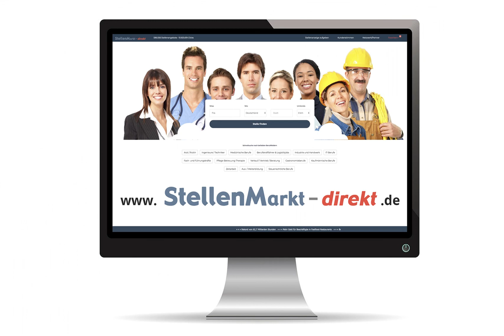Krankenpfleger (m/w/d) in Bad Mergentheim, gesucht:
Die REHASAN Fachklinik Schwaben in Bad Mergentheim ist eine Reha-Klinik mit rund 200 Betten direkt am Kurpark gelegen und führt stationäre Heilverfahren und Anschlussrehabilitationsmaßnahmen in den Bereichen Stoffwechselerkrankungen, Gastroenterologie und Orthopädie durch. Die Klinik ist mehrfach zertifiziert und u. a. durch
die DDG als Behandlungseinrichtung für Typ 1- und Typ 2-Diabetiker anerkannt.

Wir suchen zum nächstmöglichen Zeitpunkt (gerne auch Wiedereinsteiger) in Voll- oder
Teilzeit (20 – 40 Wochenstunden)
examinierte Gesundheits- und Krankenpfleger (m/w/d) und/oder
staatlich anerkannte Gesundheits- und Krankenpflegehelfer (m/w/d)

Ihre Tätigkeitsschwerpunkte bilden zum Beispiel:
▪ Durchführung der Grund- und Behandlungspflege inkl. Wund-/Stomaversorgung
▪ Pflegedokumentation in der E-Akte
▪ Interdisziplinäre Zusammenarbeit mit anderen Berufsgruppen
▪ Mitarbeit bei der Qualitätssicherung
▪ Teilnahme an internen und externen Fortbildungen
▪ Teilnahme am Tag-und Nachtdienst (auch an Wochenenden und Feiertagen)

Sie passen zu uns, wenn Sie über die folgenden Qualifikationen verfügen:
▪ Abgeschlossene Ausbildung als Gesundheits- und Krankenpfleger oder als staatlich
anerkannter Gesundheits- und Krankenpflegehelfer (m/w/d)
▪ Gute organisatorische und planerische Fähigkeiten
▪ Fachliche Kompetenz
▪ Gute PC-Kenntnisse (MS-Office)
▪ Freude am Umgang mit Menschen
▪ Teamfähigkeit und wertschätzende Zusammenarbeit

Wir bieten Ihnen:
▪ Klare Einarbeitungskonzepte
▪ EDV-gestützte Patientenakte
▪ Eine persönliche und menschliche Team-Atmosphäre
▪ Arbeitswünsche werden über ein Wunschbuch geregelt
▪ Kostenlose Nutzung der Sport- und Freizeiteinrichtungen (u.a. Schwimmbad/Sauna)
▪ Kostenloses Parken in der Nähe des Hauses

Für weitere Auskünfte steht Ihnen unsere PDL Frau Ute Walther unter Tel. 07931/590-257
gerne zur Verfügung.
oder
Fachklinik Schwaben - Lothar-Daiker-Str. 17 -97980 Bad Mergentheim

Bild: Adobestock